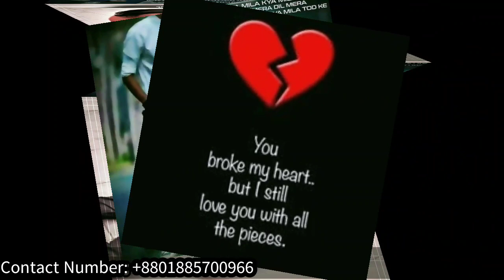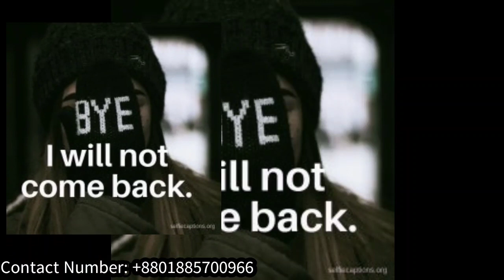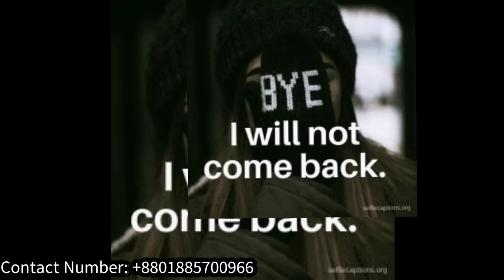Rohingya Best Bewafaa song(Heart broken💔💔)